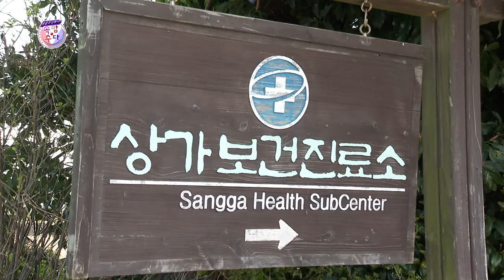[부경보] 상가리 상가보건진료소 ★웃음주식회사 속암수다★